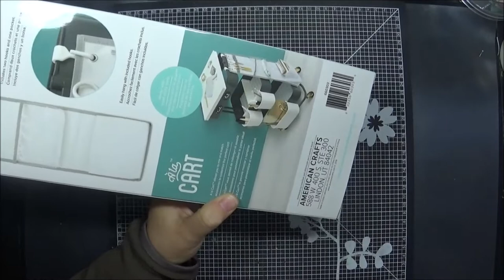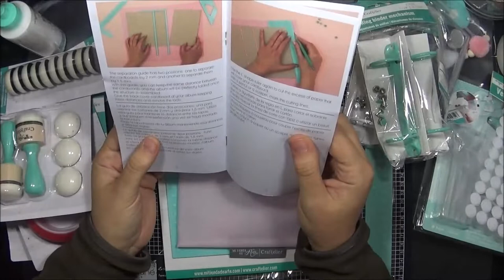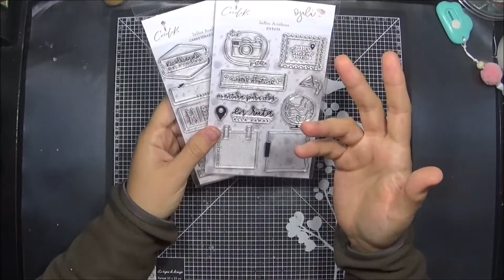Haul Craftelier Black Friday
Bonjour,

Haul craftelier